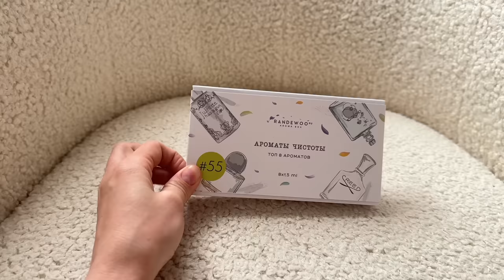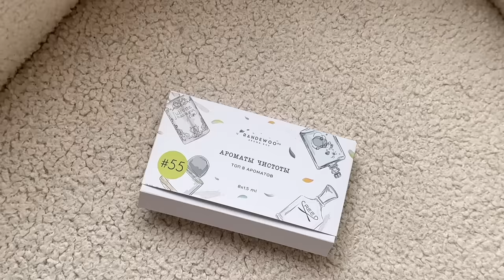СОЗДАЕМ КРАСОТУ НА ЗАГОРОДНОМ УЧАСТКЕ 🔥 сажаю цветы🌺уборка территории🧹благоустройство ✨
Убираться с таким пылесосом особое удовольствие, очень экономит время и силы. Помимо моющих пылесосов у BQ много и другой бытовой техники, посмотреть её можно на официальном сайте
Реклама | ООО «Новая Линия» | ИНН 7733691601 | erid: 2VSb5woJX3E

Ссылка на все аромабоксы

AROMA BOX
Набор #55 Ароматы чистоты

Реклама. ООО “Мегаперфюме” ИНН: 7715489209, Erid: LjN8KaZpy
Всем привет и добро пожаловать на мой канал 🕊 . 🤍 Меня зовут Катя, мне 33 года и я из Нижнего Новгорода. Вот уже почти 10 лет мы живем за городом в своем доме 🏡 . У меня есть три 👧 👧 👧 очаровательные дочки 7, 9 лет и 11 месяцев. 🤍 В своих видео я вдохновляю ✨ Вас на чистоту 🧼 , порядок 🧺 и уют ☕️  в доме и даю мотивацию на уборку, делюсь своими идеями декора и DIY. 🤍 Я очень люблю готовить 🧑‍🍳 , поэтому делюсь вкусными и простыми рецептами 🍪  🥧  🍰 . Ну и конечно, показываю покупки 🛍 и lifestyle 📸 .🤍 Помогаю не погрязнуть в рутине и словить свой дзен здесь и сейчас ✨ .